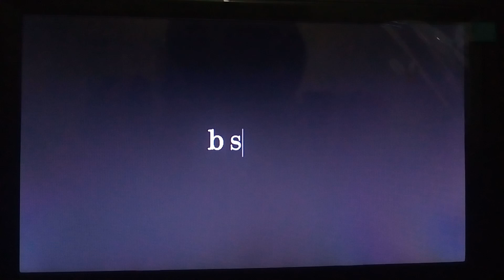Opening to Thoroughbreds 2018 DVD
Here's the Order:
1.Global Multimedia Video Logo
2.FBI-Anti Piracy Warning Screen
3.DVD Menu
4.Focus Features Logo
5.June Pictures Logo
6.B Story Logo